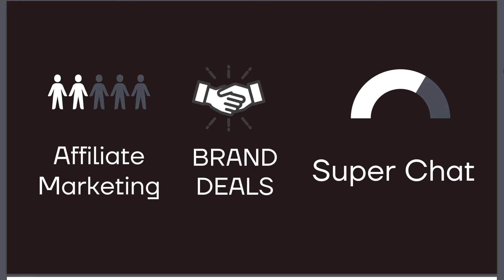How Much Money Sailing Nandji Frothlyfe Makes On Youtube | Sailing Nandji Frothlyfe Latest Episode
sailing nandji ep 234
sailing nandji ep 220